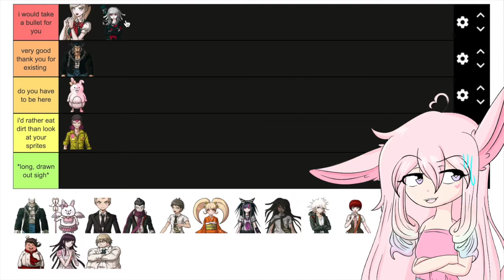Ranking Danganronpa 2 Characters ♡ part 2!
so, after having fun ranking the characters from danganronpa trigger happy havoc, i decided to do a part 2 with the cast of danganronpa 2! danganronpa 2 is definitely my favorite of the games and i have. a lot of opinions about it. that i like to pretend that people care about. but if you're reading this then you might care! so thanks for that! do you agree with my rankings or did you hate them? feel free to fight me about it in the comments LOL